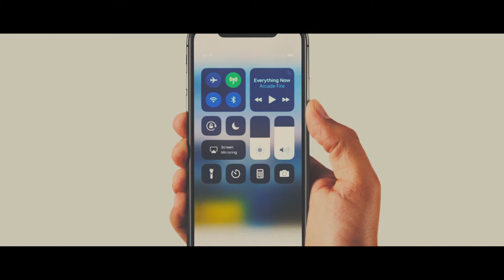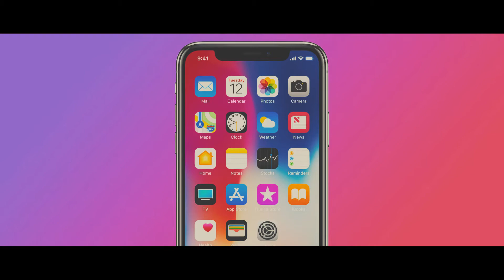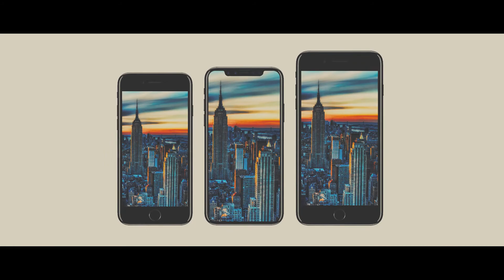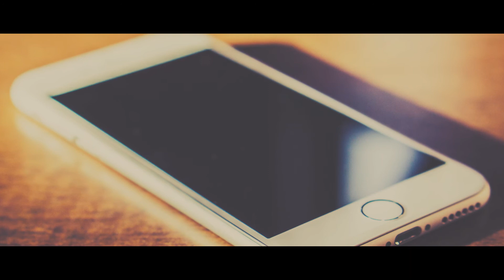What Comes After iPhone X? (The Next iPhone)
What Comes After iPhone X? (The Next iPhone 2018)
*September 2018 Update : We now know what we're getting. The iPhone Xs, iPhone Xs Max and the iPhone XR. Apple's new high-end iPhones have dual 12-megapixel cameras, OLED displays and faster A12 Bionic chips. The cheaper, colorful version comes with an LCD screen.
iPhone XR, XS, XS Max: Apple's three new iPhones start at $749, $999, $1,099.
If you're reading this in 2018, tell me what you think*

As you may know, Apple recently released their brand new flagship device for the company’s 10 year anniversary, appropriately named the “iPhone X” And with that naming comes a lot of problems when you honestly look at it. I don’t think the company is planning on naming their next phone the iPhone 11, or even the iphone double x. But I do think that there are a few interesting possibilities for what could come after the iPhone X. Stay tuned and let’s get into it.

I doubt that we will be seeing an AR Device from Apple Anytime soon, but this video is meant to keep the thought in your mind. Sometime soon, the iPhone will be replaced by something else and that "something" will be interesting to see. The iPhone X is a major development for Apple, and i look forward to seeing what comes next.
previous veadeos:
If you didn't already know, this channel provides you with quality tech videos. I try to put quality over quantity. So if you're into that kind of content then you will surely love my videos.